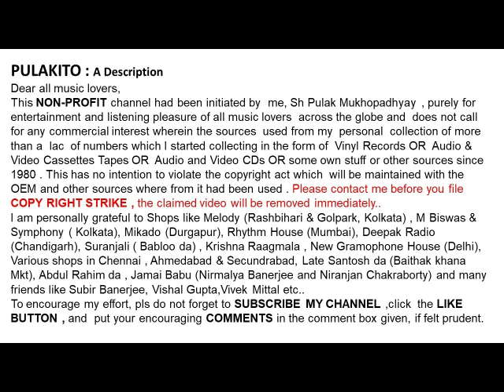অনুরাধা পড়োয়াল -যশোমতী জননীকে-Anuradha Paudwal-JASHOMATI JANANEEKE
যশোমতী জননীকে
অনুরাধা পড়োয়াল

Anuradha Paudwal
JASHOMATI JANANEEKE
(Yashomati Maiya Se Bole Nandlala)
Lyrics:  Shubho Dasgupta
Music Arrangement : Bapi Ukil
Original Music Score: Laxmikant-Pyarelal
Film Source: Satyam Shivam Sundaram

Help Please.